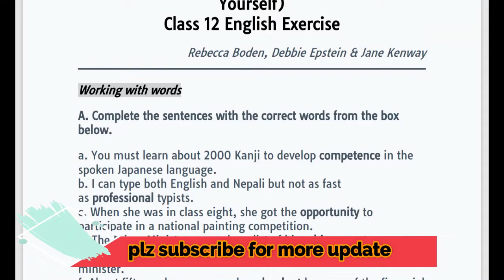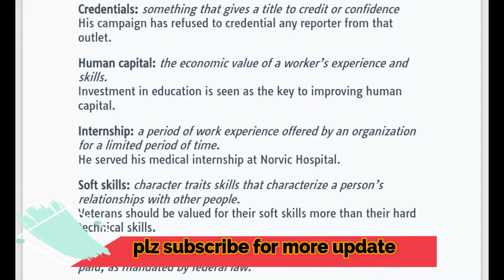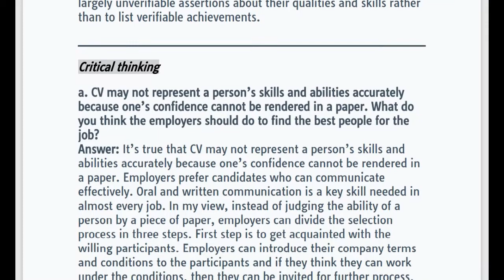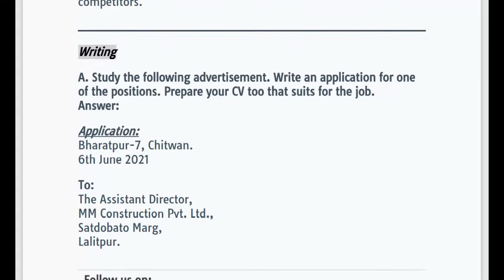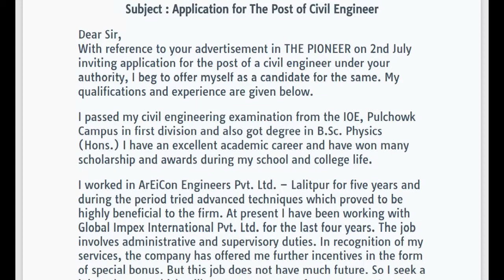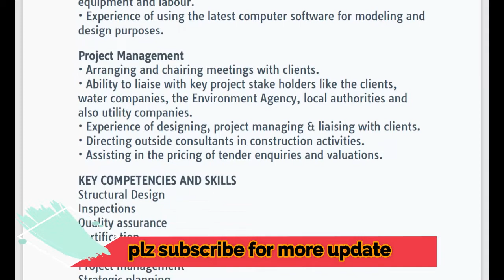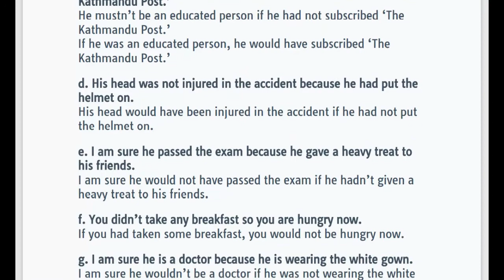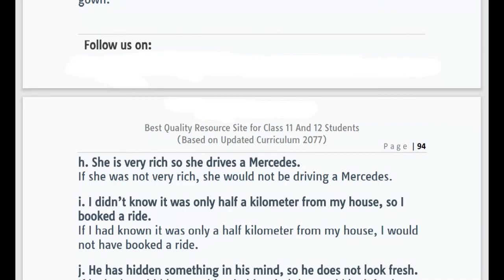Class 12 Compulsory English Unit 10 Career Opportunities Exercise Full Questions Answer Solution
NEPAL CASEAR
DMSS STUDY
IRAJ PRAJULI
class11allexercise solugion
totalsolutionClass 12 Compulsory English Unit 10 Career Opportunities Exercise Full Questions Answer Solution